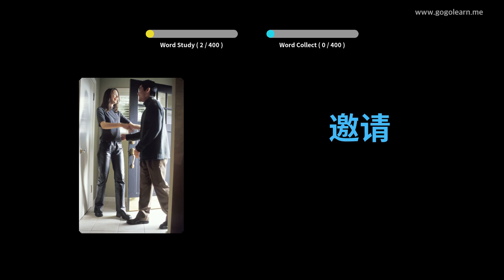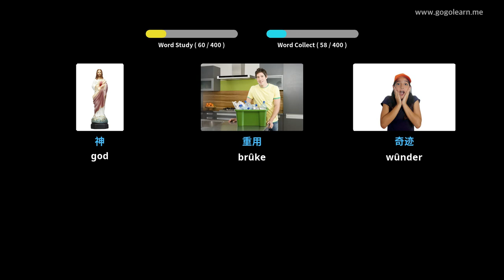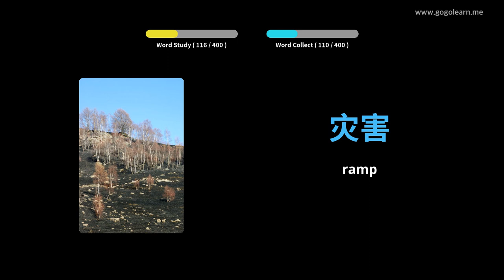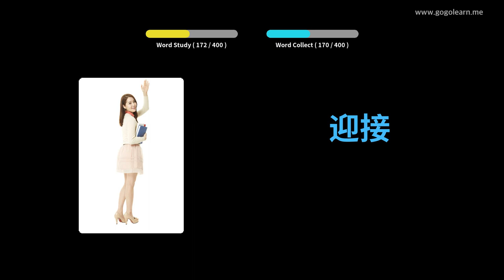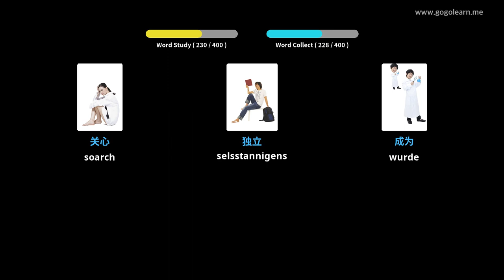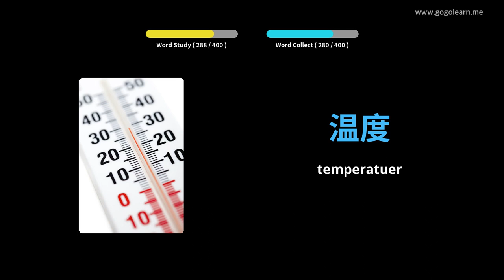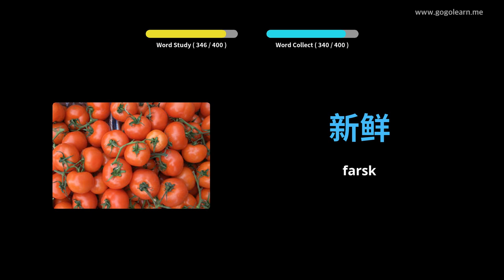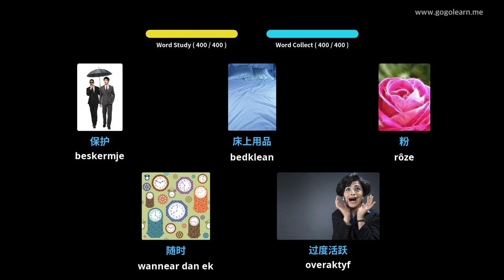Sineesk Wurdskat Fuortset skoalle 2 | Golearn